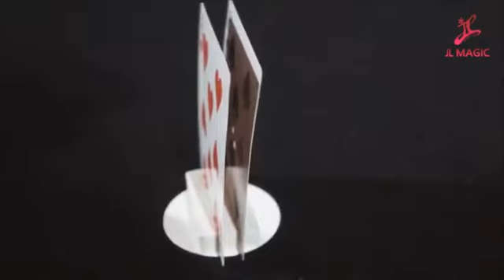Chain Thru Sword by JL Magic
Here's a great effect for close-up magic - an impossible solid-through-solid demonstration!

Two cards, each with a hole in the center, are placed on a stand. The magician inserts a chain between the two cards and rests on the table. A plastic sword then goes through both cards and remains in place. To prove that the sword is solid and is impaling the cards, the chain is raised and lifts both cards in the air. NOW for the magic! The magician pulls the chain, and it appears to penetrate right through the sword!

Produces great reactions from spectators!
The cards and sword are made of excellent quality.
The chain is a normal chain - it can easily be replaced.
Great for beginners! Suitable for ages 14 and above.

Includes:
2 Bicycle cards
1 silver metal chain
1 plastic sword
1 base of small foam
And all you need to make this miracle happen!